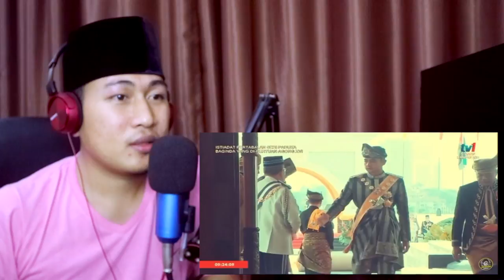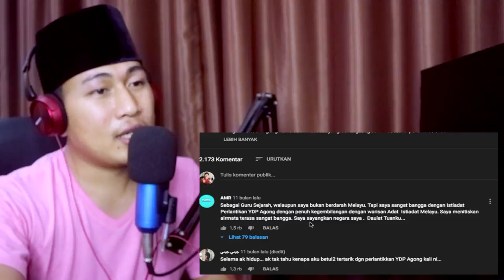PERTAMA KALI SAYA MELIHAT INI PENTABALAN YDP AGONG KE 16